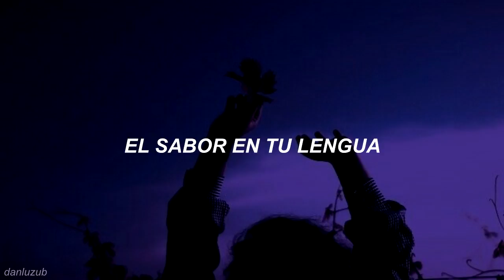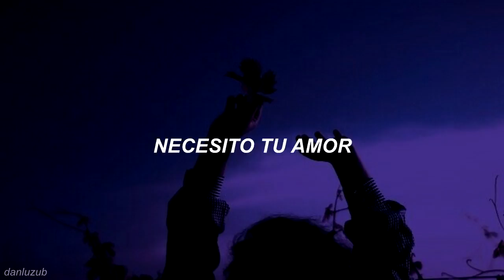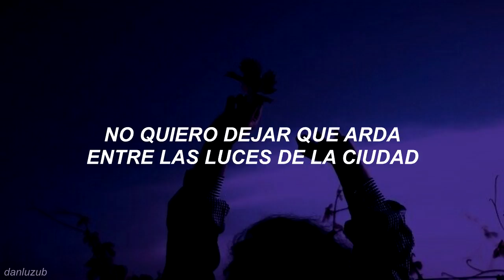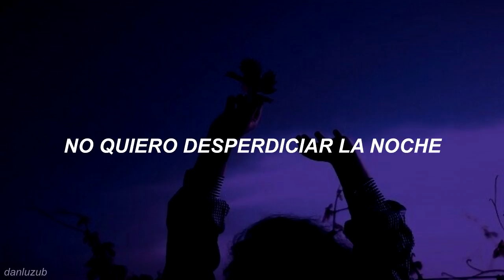5 Seconds Of Summer // Waste The Night ; español ☆彡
5SOS // Waste The Night ; traducida ((5SOS in Rock in Rio live))
❥ Pedido de Sara CR
❥ Créditos a mi mejor amiga que me ayudó con el vídeo :^) ((me obligó a ponerlo JAJAJ))

Canción: Waste The Night
Banda: 5 Seconds Of Summer
Album: Sounds Good Feels Good
 LYRICS:
 Taste in your tongue, the smoke in your lungs
And I need your love, and I need your love
The salt on your skin is pulling me in

I don't wanna say goodbye to another night
And watch you walk away
I don't wanna let it burn in the city lights
And make the same mistakes

This time
I don't wanna waste it, don't wanna waste it
I don't wanna waste it
Don't wanna waste the night

The scratch in your voice leaves me no choice
And I won't give up, and I can't give up

This time
I don't wanna waste the night

This song doesn't belong to me. / Ésta canción no me pertenece.